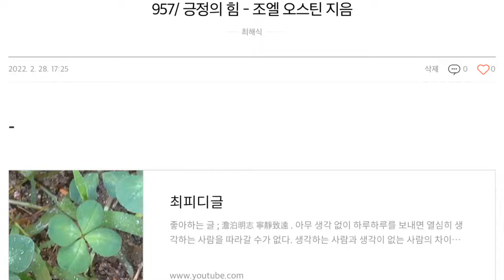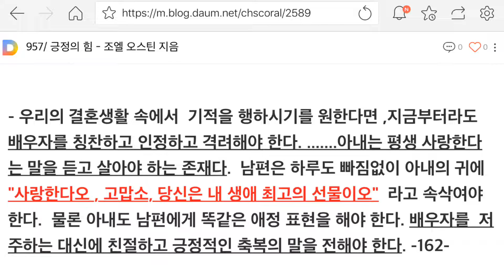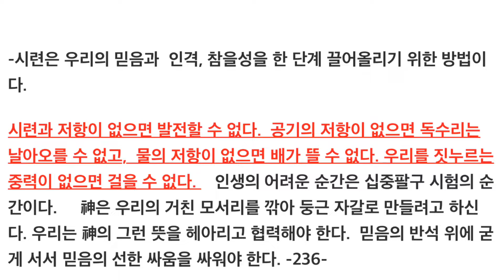긍정의힘 조엘 오스틴 지음 독서하다 2/25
Brandenburg concerto No.4-1 BWV1049   7:17'

                           3) 제목:
                             URL: